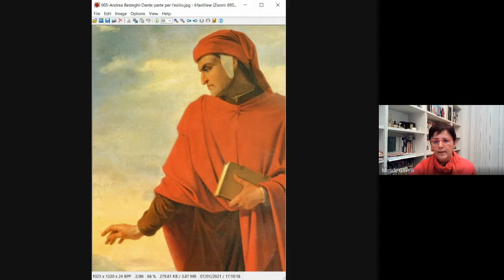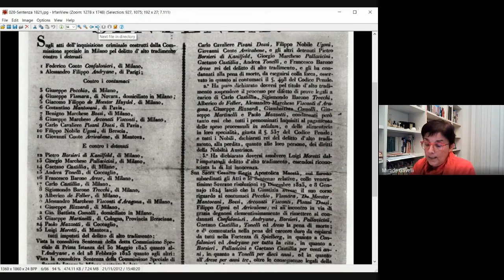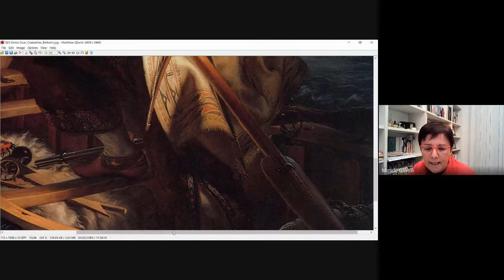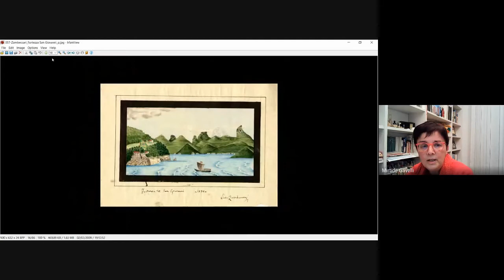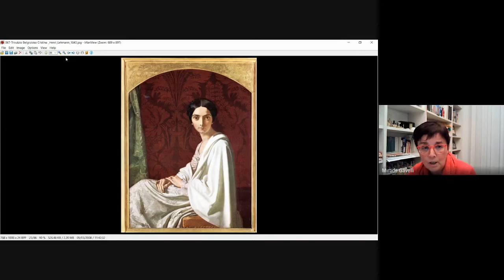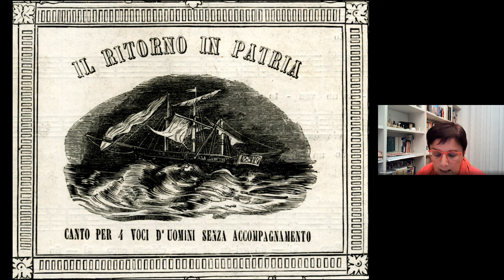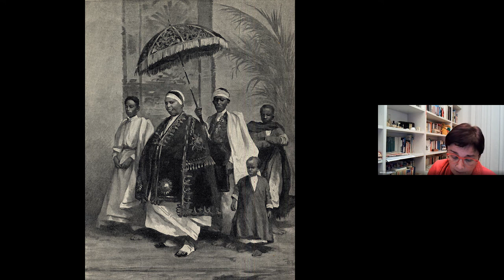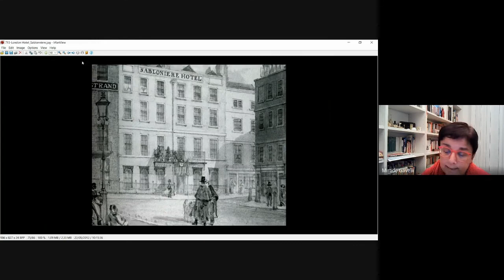Nel mondo in difesa della libertà [201] [002]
Percorsi nel tempo e nello spazio nei Musei di Bologna [002]

[194] diretta di Giovedì 14 gennaio 2021 dalle ore 20.30 alle ore 22:00
SPECIALE

Mirtide Gavelli: Nel mondo in difesa della libertà

La Storia aportechiuse propone un palinsesto di dirette Facebook che vede alternarsi diverse voci per condividere insieme l'arte e la storia, occasioni per stare qualche minuto in compagnia e offrire spunti per approfondire da casa eventi, persone, opere d'arte del nostro paese. Testi, documenti e video di approfondimento sono segnalati da post. Il progetto è realizzato dal Museo civico del Risorgimento in collaborazione con 8cento APS, Associazione Amici della Certosa di Bologna.